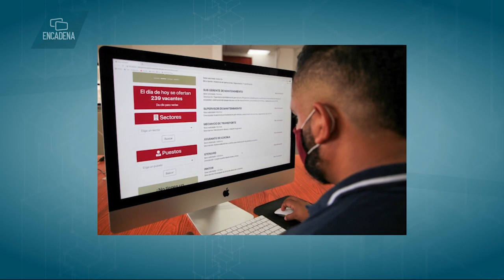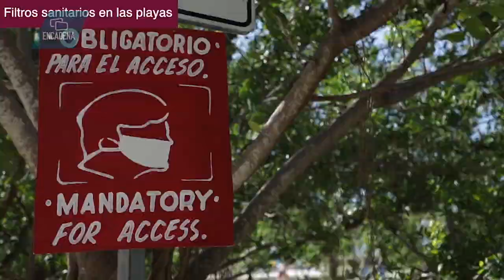Laura Beristain verifica puesta en marcha de obras a realizar en conjunto con la federación